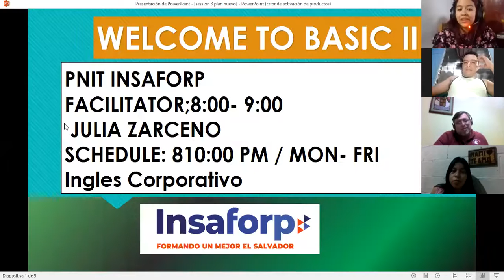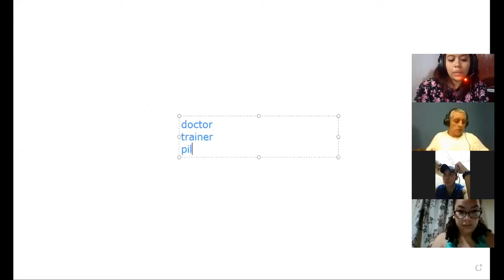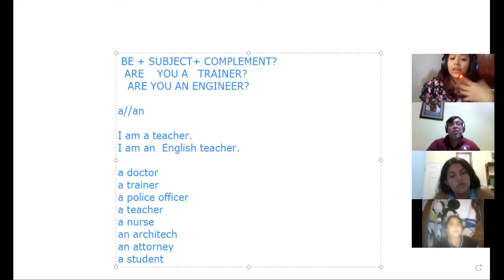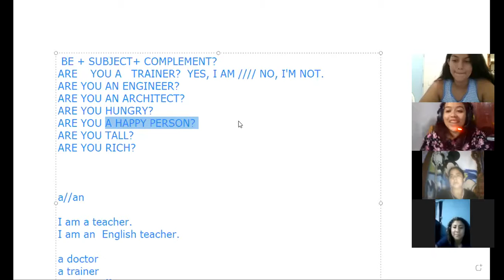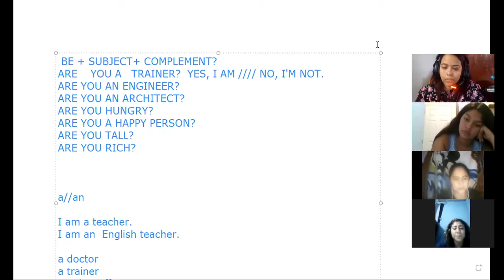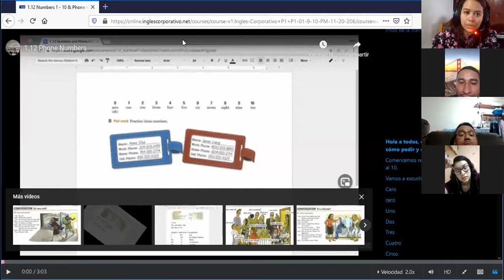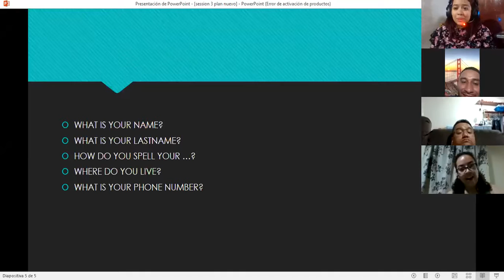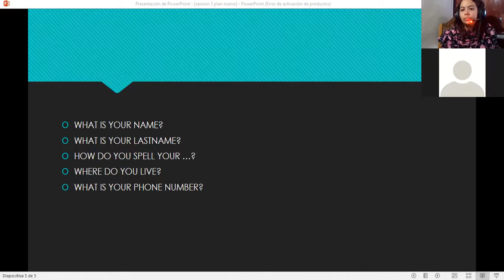Ingles Corporativo- SESSSION 3 NOV 30.2020